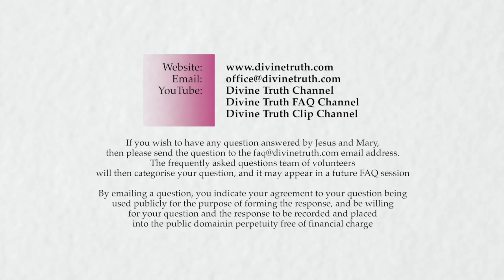How do addictions ruin my relationship?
Q06. How do addictions ruin my relationship?

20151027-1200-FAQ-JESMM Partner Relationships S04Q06